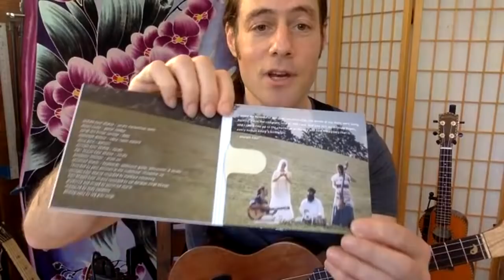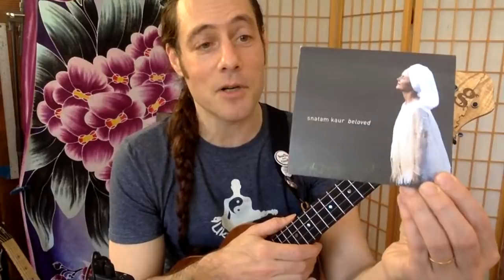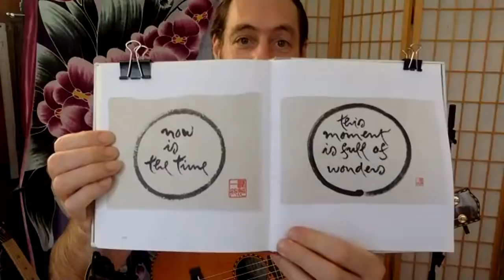Learn to Play "Three Little Birds" | Livestream Lesson | Global Ukulele Meditation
Strum along LIVE with & learn Ukulele Zen techniques to take you deeper - Two uplifting songs "Three Little Birds" & "Keep on the Sunny Side". Stu will answer your questions & lead fun, accessible deep listening & breath meditations to help you "come home to the present moment" & apply a deeper state of consciousness to your music making.  "Depth...NOT seriousness" 🙏🎶🤙

~Uke strings played in this video (each set enough for TWO changes)

Stu Fuchs is a heart-centered, lifelong musician and teaching artist.  “Classically trained, improvisationally freed", his ukulele and guitar workshops empower people of all backgrounds to connect with their inner musician.  His music spans jazz, world & original styles with playing that is both meditative and exciting.  Stu weaves virtuosity, humor, audience participation and soulful musicianship into his uplifting performances.

As a long time practitioner of Buddhist meditation (Thich Nhat Hanh's Plum Village Tradition), Stu is passionate about sharing music as a daily practice for health & well being.  His playful, inspiring, and holistic teaching method "Ukulele Zen” make his workshops a not-to-be missed experience.  Stu’s workshops playfully encourage students to deepen the mind-body-spirit-instrument connection which allows for enhanced listening, increased creativity and greater ease in music making.

Over a 25 year career, Stu has performed gypsy jazz guitar with symphony orchestras, presented ukulele workshops at festivals worldwide, toured internationally and recorded with Snatam Kaur on her 2018 Grammy-nominated album “Beloved”.  In 2014 he was awarded a prestigious grant from the National Endowment of the Arts for his work offering healing music at cancer hospitals for patients and their families.

Stu’s offers weekly ukulele lessons and inspiration on his popular YouTube channel “Ukulele Zen” to Uke enthusiasts around the world.  He holds his transformational Ukulele Zen retreat at holistic centers around the world.